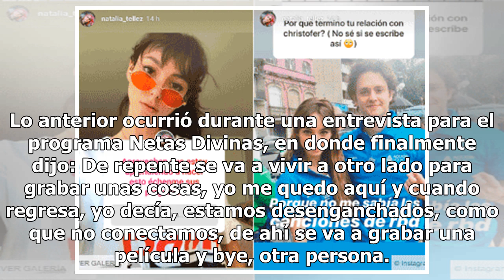Natalia Téllez ofrece irrevente respuesta a pregunta sobre ruptura amorosa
Una de las mujeres del espectáculo más queridas por el público es Natalia Téllez, quien durante los últimos meses ha tenido gran éxito en el aspecto laboral, pues ya no sólo se mueve en el ámbito de la televisión, sino en el del cine y el teatro. A sus 33 años de edad, Natalia se muestra como una mu...